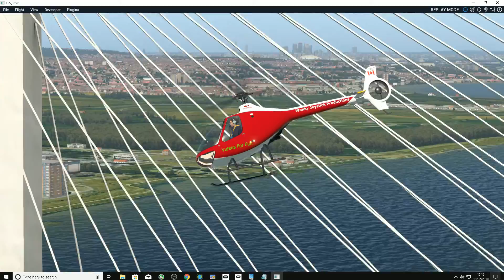Orbx EGML Damyns Hall Aerodrome for X-Plane Close up in the Cabri G2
Even I didn't expect to do another video quite so quickly, but the wife gave permission to purchase another airfield.

 What can I say it's up to the highest standards we are used to from Orbx. My only concern is living in the south is the total cost that might be involved in getting a good range of airports? As they do them one at a time the cost is going to mount up. The quality is good and it's up to the user but in the end, even I will have to say no perhaps it should have been included in the original True earth south. or at least two free airports if you have made the investment so far.

I can't afford to venture North. Perhaps they could offer some form of discount if you get so many airports. I would love to have all the UK but its never going to happen plus it would take ages to get there in the Cabri Helicopter.

From the Orbx site.
Damyns Hall Aerodrome is a small but feature rich airfield which features realistic vegetation, delivering the most realistic rural environment possible. Located 2 nautical miles south of Upminster in the London Borough of Havering, England, this airfield boasts around 100 acres of grassland. The ground poly is hand textured to 2 cm per pixel which creates a hyper-realistic flight experience!
Wonky Joystick Productions
A voice Made For silent Movies
Videos For fun